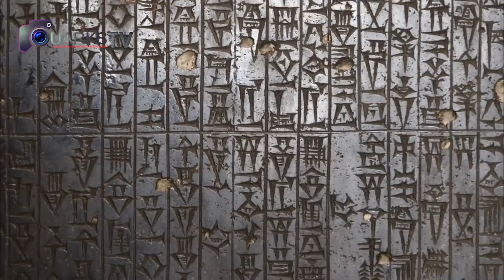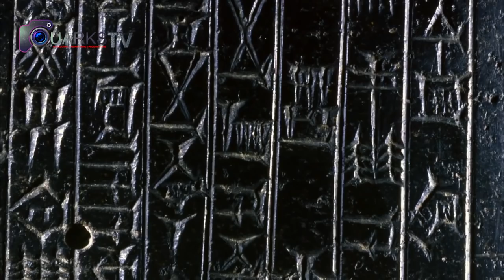The Lost Civilization of the Subcontinent - Quarks TV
Discovery of a highly advanced lost ancient race that predates the Mayans, the Egyptians and the Mesopotamian's opens the door to many mysteries of our planet.
The Rama Empire existed from 10,000 – 2,500 BC in (Modern day India and Pakistan) and mysteriously vanished from history without any explanation.
Discovered some 100 years ago these Mounds of the dead tell stories of a lost civilization leaving many questions unanswered ….
Ranked as amongst the top 7 most advanced ancient races the Indus valley Civilization was housed in settlements across the Indus with Capitals at Mohenjo-daro and Harappa in now Pakistan.
Join us as we embark on a journey into the heart of the unexplained…….